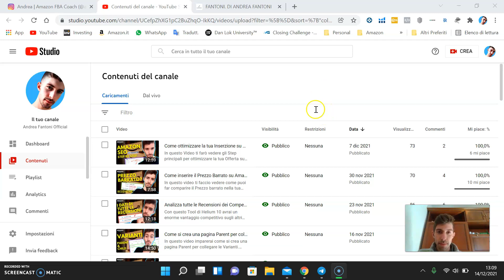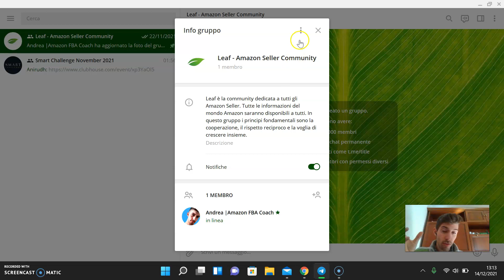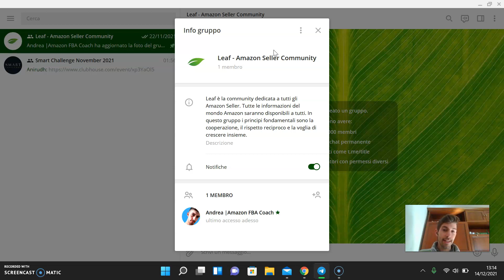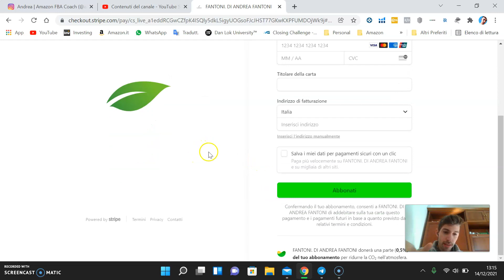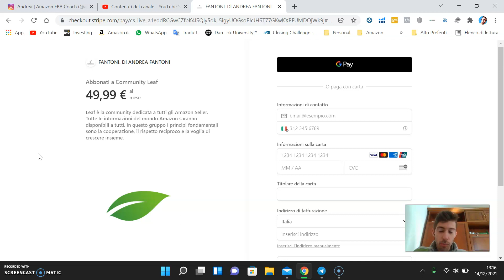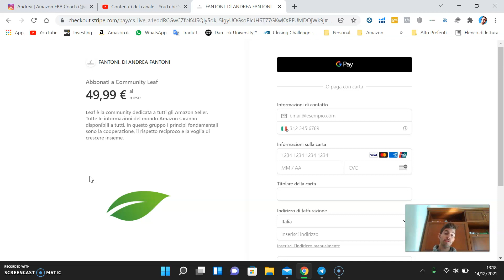LEAF - La Prima Community ispirata alla NATURA dedicata agli Amazon Seller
Entra Subito nella Community Leaf!

Cliccando su "Abbonati" entrerai nella Community su Telegram!

Leaf è la Prima Community che si ispira alla Natura, dove ogni Seller rappresenta una Foglia necessaria alla Crescita della Community stessa.

Una volta entrato, avrai accesso ad un gruppo Esclusivo in cui potrai confrontarti con altri Seller, me compreso.

Non è finita qua! Ogni settimana, e con una comunicazione di preavviso all'interno del gruppo, potrai partecipare a Live Pratiche in cui ti andrò a spiegare come scalare la tua Attività su Amazon!

Nella Community avrai accesso ad Informazioni di altissimo valore per il costo di una cena al mese!

Ricapitolando,

-Affiancamento in Live Chat;
-Scambio di Informazioni e Interazione con altri Amazon Seller;
-Dirette Live Pratiche dei problemi Comuni e consigliati ogni settimana;
-Accesso Esclusivo a contenuti di valore (appena disponibili).

*Per terminare l'abbonamento comunicamelo tranquillamente in chat su Instagram o Facebook.
*Le chat e i contenuti precedenti all'accesso non verranno visualizzati.

Se vuoi essere affiancato step by step nel tuo business su Amazon non esitare a contattarmi in DM, sarò il tuo coach nei successi e nei fallimenti, perché sì, non saranno solo successi mettitelo in testa.

Se sei un'azienda e vuoi affidarmi la gestione del tuo account Amazon scrivimi, insieme valuteremo la fattibilità di un'eventuale collaborazione.